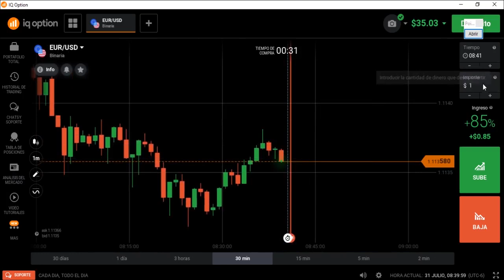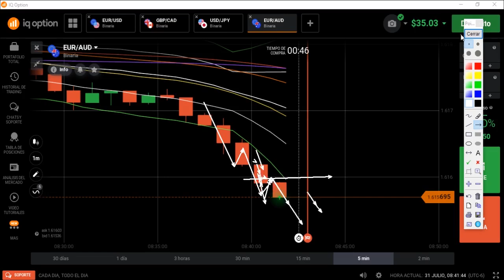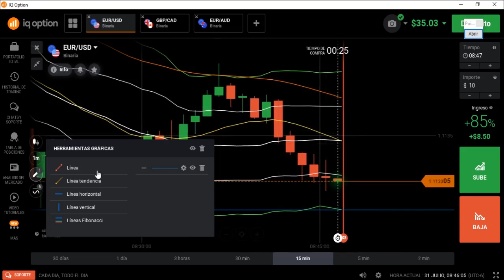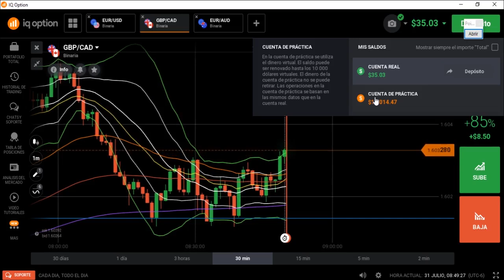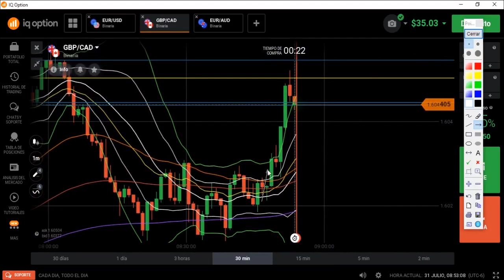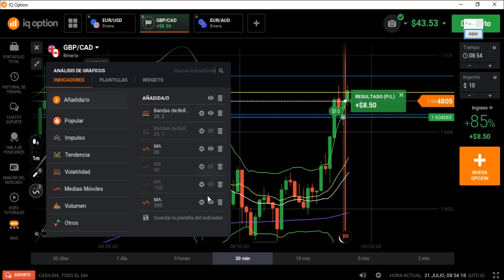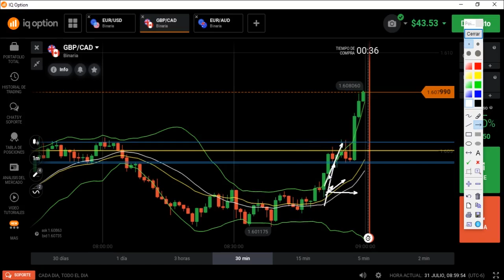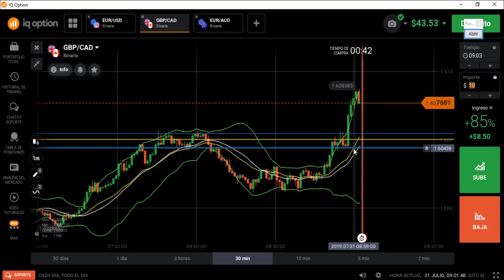Sesión en Real con Explicación #24 -Opciones Binarias- Acción del precio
Contáctame
◾️ Correo Oficial: